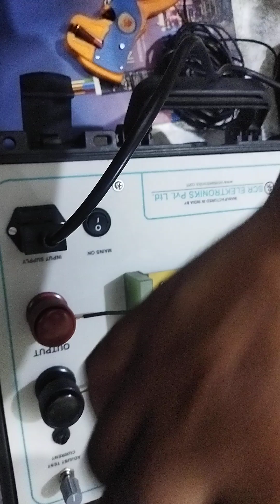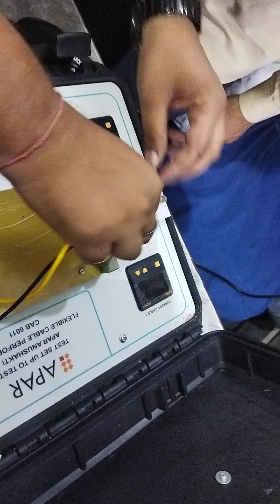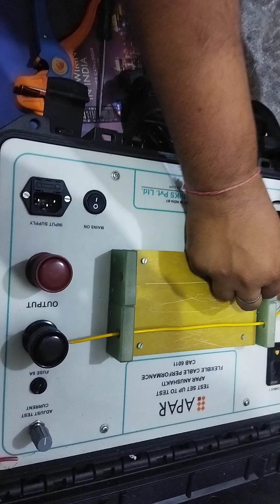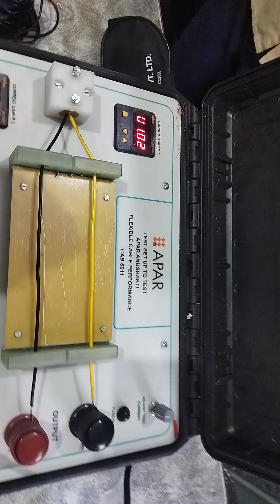apar company ka test sabhi electrician ke samne